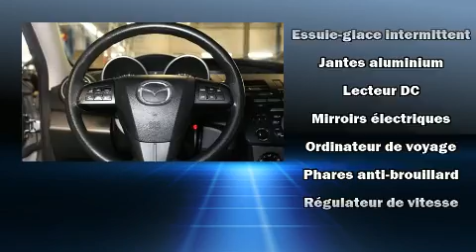2010 Mazda Mazda3 GS BLUETOOTH - REGULATEUR DE VITESSE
Découvrez la Mazda Mazda3 2010. Cette berline 5 passagers n'a pas encore atteint le cap des 160,000 km. Grâce à la souplesse de son efficace moteur 4 cylindres, les passages de vitesses se font tout en douceur, vous bénéficierez aussi d'une expérience de conduite confortable et prévisible. Mazda a mis la priorité sur la commodité, l'efficacité et le style en incluant: un compte-tours, des essuie-glaces intermittents, un afficheur de la température extérieure, des sièges baquets à l'avant, une banquette arrière à dossiers rabattables séparés, phares antibrouillard, et un climatiseur. Son look attirant est rehaussé par de rutilantes roues en alliage qui brillent dans ses ailes. Vous et vos passagers apprécierez la sonorité de la chaîne stéréo, qui comprend une lecteur CD et une connexion MP3, et 4 haut-parleurs parfaitement positionnés. Les coussins de sécurité gonflables latéraux et autres dispositifs de sécurté vous procurent une protection de haut niveau. Nous offrons la plus agréable expérience d'achat, sans oublier les prix les plus concurrentiels. N'hésitez pas à nous appeler.